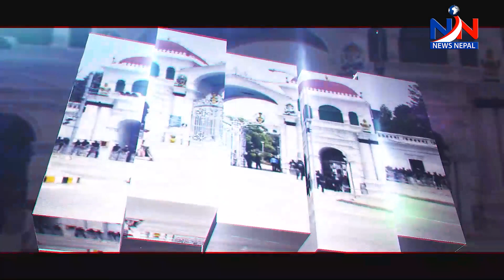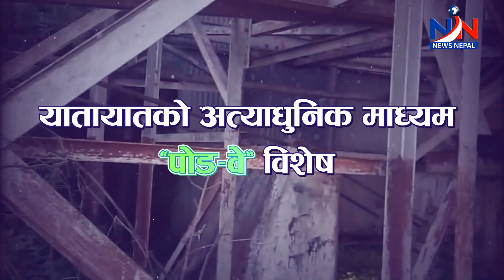पोड वेका नाममा अर्को चलखेल विषेश द न्यूज रिभ्यु